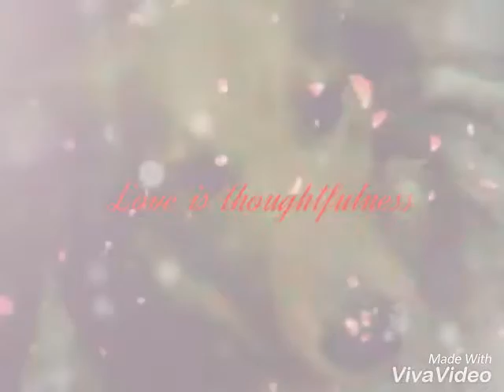Pancho por siempre!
Panchito hermoso! 8/12/2009 Nunca te voy a olvidar! Aquel dia que te encontramos, te trajimos a casa y decidimos adoptarte! Fuiste y serás parte de nuestra familia!